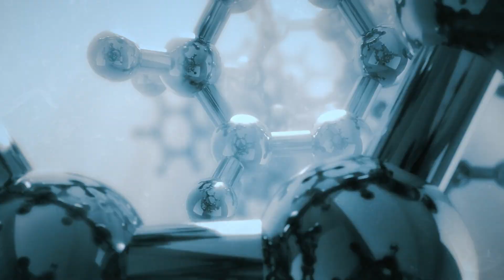VTANanofloc® - Strong, effective and economical in wastewater treatment EN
The VTA Liquid Engineering process VTA Nanofloc® makes it possible to save energy and costs and to guarantee a high cleaning performance.

0:10 Why VTA Nanofloc®?
0:21 Extremely fast effect with low dosage
0:36 Advantages of VTA Nanofloc®
0:56 Outro